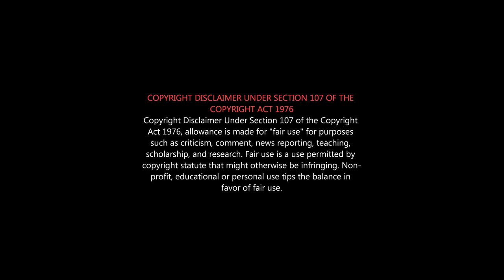PA Ranjith Roast | Natchathiram Nagargiradhu Roast | நாடக காதல் vs நாதாரி காதல் | Dushara Roast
Mind Blowing-னு சொல்லுவானுங்க...ஏமாறாதீங்க...
பேய்க்கும் பேய்க்கும் சண்டை...படமா இது